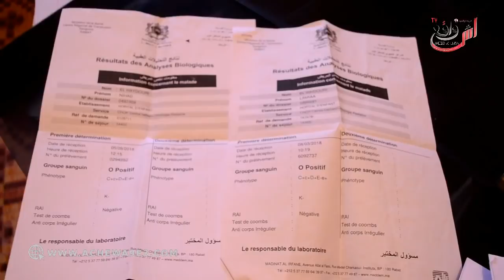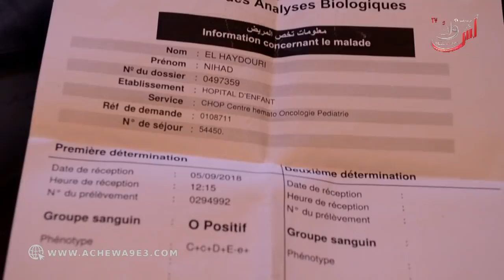أم مكلومة تناشد جلالة الملك والمحسنين لعلاج بناتها..ما بغيت والوا غير بناتي ميموتوش...